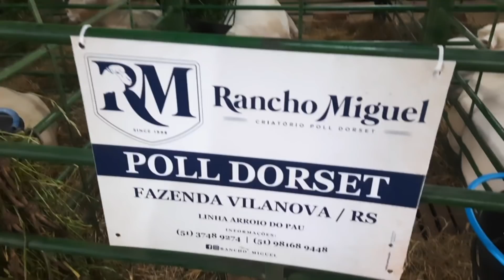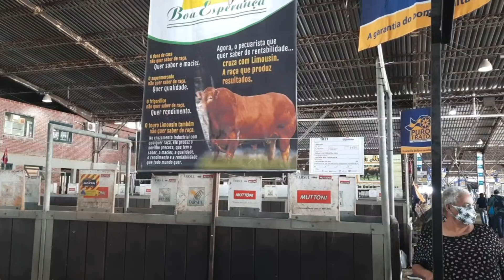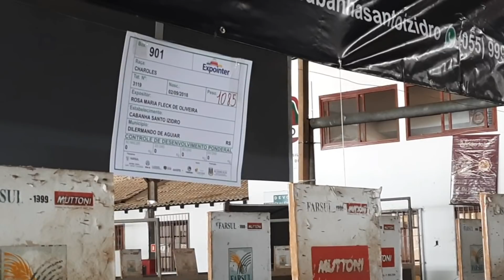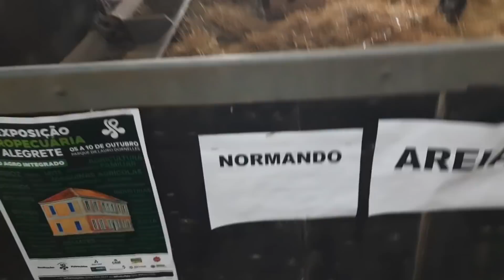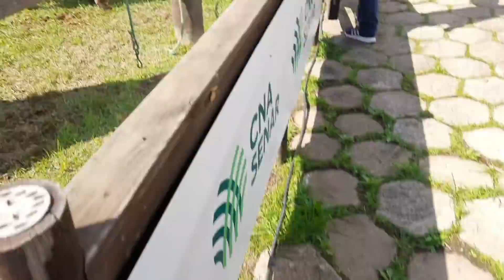EXPOINTER 2021! GADO, OVELHAS E MUITO MAIS! PARTE 2!